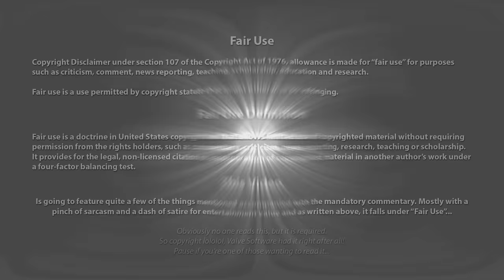Idiot Arrested, Loses Window and gets Dragged Out of Car - Sovereign Citizens Owned 163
Such a drag when you're... Dragged out of your car, after being given way too many opportunities to just open your door. But no, the sovcits only want one thing, a sideways convertible and a bit of a drag out of their car so they can get YouTube views, well joke's on your Tyler... I and many others will increase the views on your dumb, you've recorded yourself...

⌚️Timestamps:
00:00 - Intro/Disclaimer
00:07 - Campfire Roast
15:00 - Outro